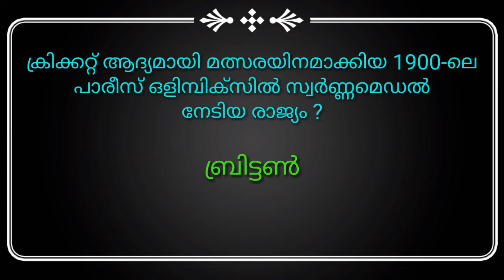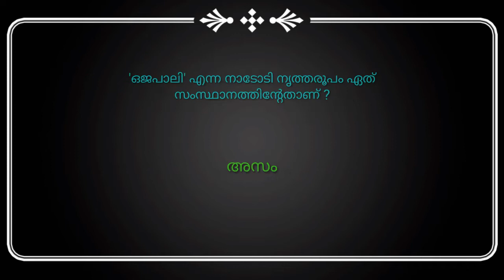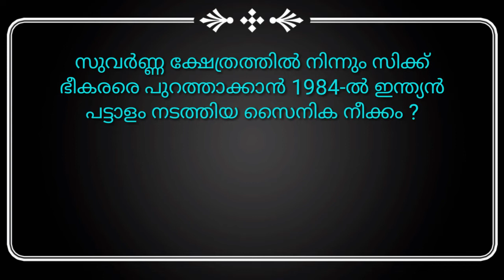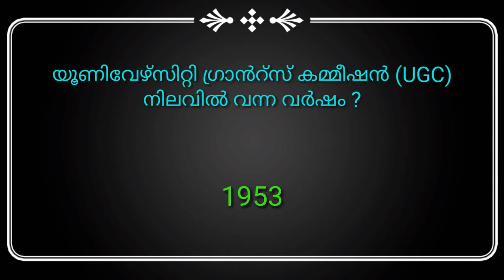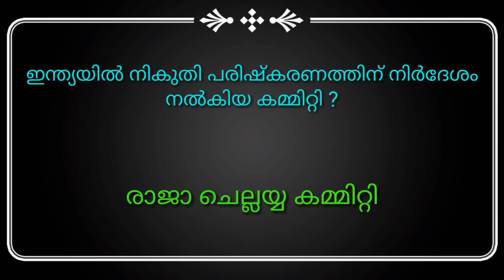Village Extension Officer ( VEO ) CLASS-2